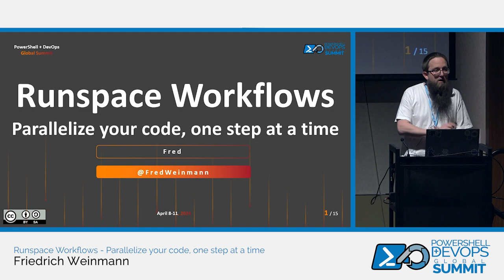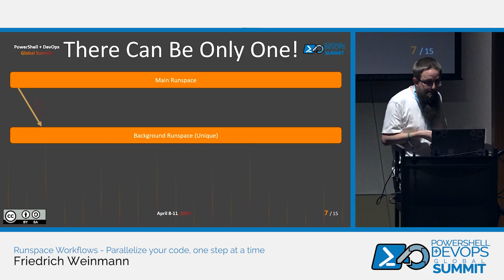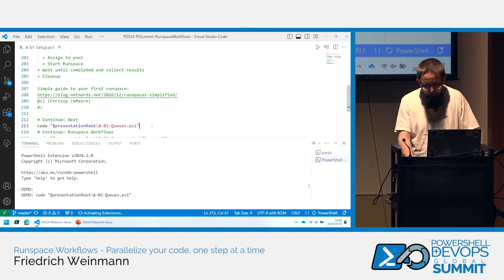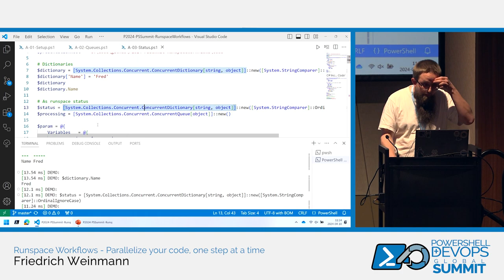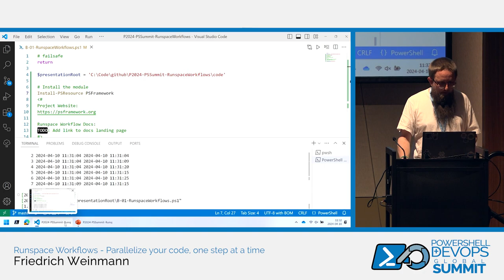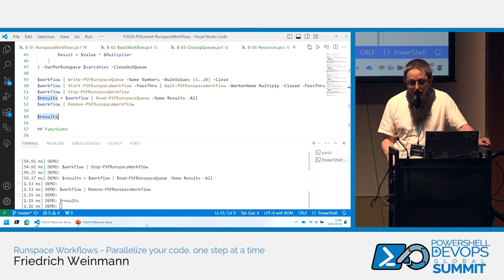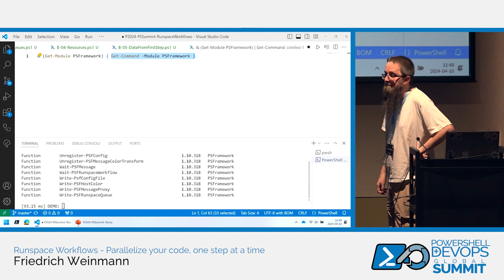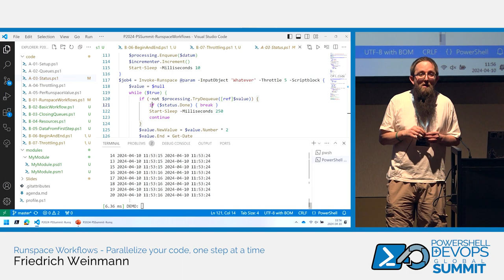Runspace Workflows - Parallelize your code, one step at a time by Friedrich Weinmann